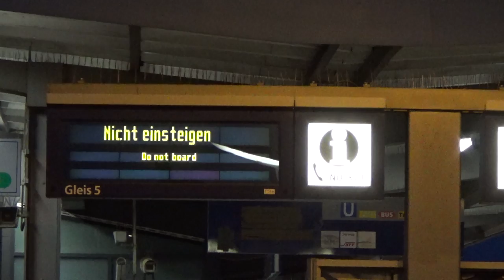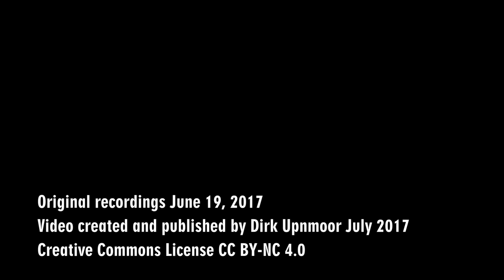100-Abo-Special: Zugverkehr (und Luftverkehr) am Barmbeker Bahnhof – Montag Abend 22 Uhr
Montag, der 19. Juni 2017 – einer der längsten Tage des Jahres. An diesem Abend wurden sehr viele Flugzeuge über die südliche Einflugschneise über den Stadtteil Barmbek zum Hamburger Flughafen geführt. Diese Situation resultiert meist aus der herrschenden Windrichtung oder aus der Sperrung einer Start- und Landebahn, z. B. wegen Bauarbeiten.

Doch nicht nur in der Luft herrscht Hochbetrieb. Während oben die Flugzeuge fast im Minutenabstand über die Stadt hinwegdröhnen, fahren auch die Züge im Barmbeker Bahnhof in dichter Folge. Auf der U-Bahn-Linie U 3 sind es 4 Züge alle 10 Minuten (von und nach Saarlandstraße sowie von und nach Wandsbek-Gartenstadt). Dazu kommen alle 10 Minuten zwei Züge der S-Bahn-Linie S 1 und außerplanmäßige Fahrten, etwa der Zug der Baureihe 472, der in Richtung Ohlsdorf unterwegs ist, oder auf der Güterumgehungsbahn die beiden Gravita-Dieselloks.

Ein warmer Sommerabend, an dem an Nachtruhe noch nicht zu denken ist.